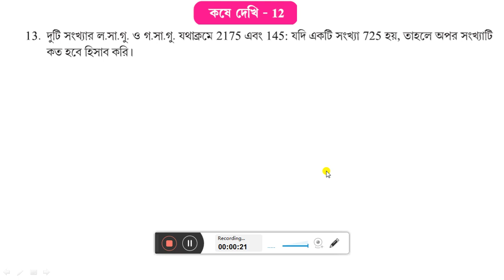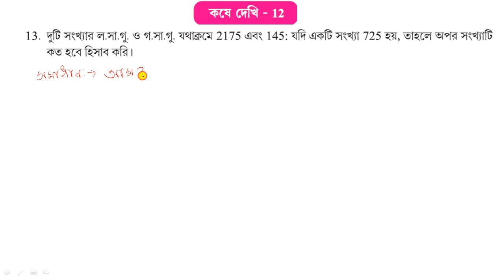WBBSE,MATHS,CLASS-VI,, তিনটি সংখ্যার গসাগু ও লসাগু , KOSE DEKHI-12,Q.NO-13